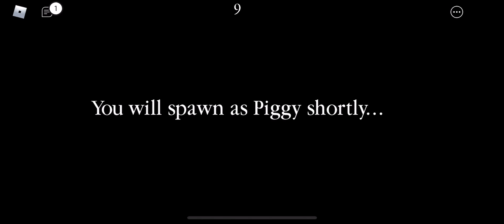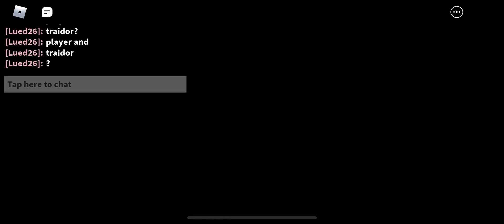How new update knife on piggy